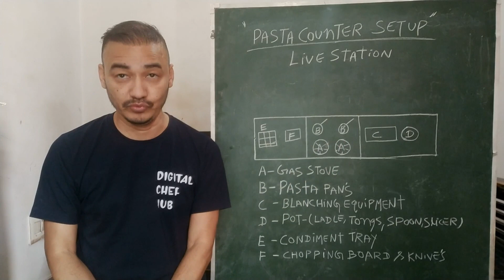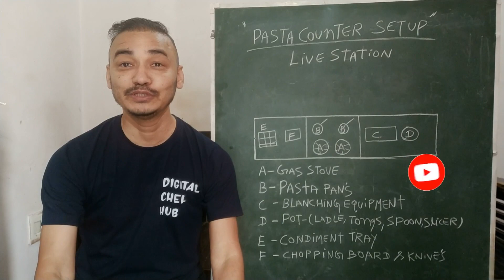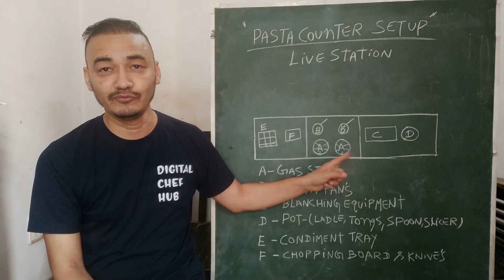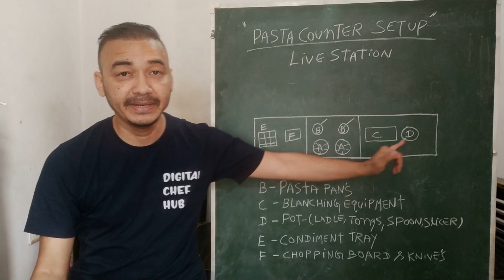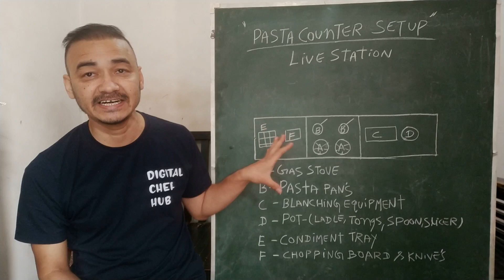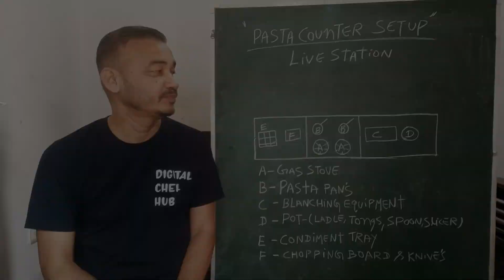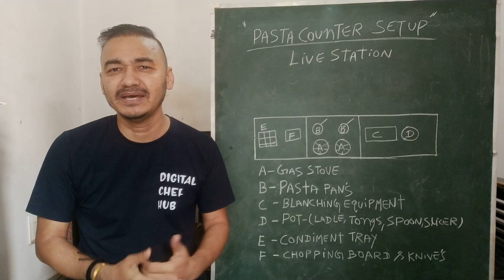Continental Cuisine | Pasta Counter Setup | Italian Restaurant Pasta Counter Setup |Live Pasta Setup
Clink Link For Books 📚 English Course,Mini Mba, Kitchen Helper Program, Delivery boy Course, Canada Job Mastery Program Etc 👇

Level up Your Restaurant Employees with Desired Skills.
Resturant Staff Trainings(Online/offline) india and Abroad or Customise Training.
Content Cover :
- How To Setup Italian Pasta Counter.
- Equipment Used For Pasta Counter.
- Resturants Setup for Pasta Counter

For Cloud Kitchen & Food Business Course 👇👇
3. Instagram- @dheerajsinghbhandari